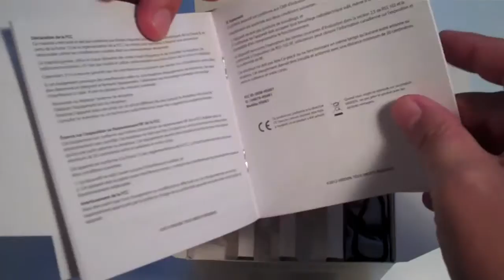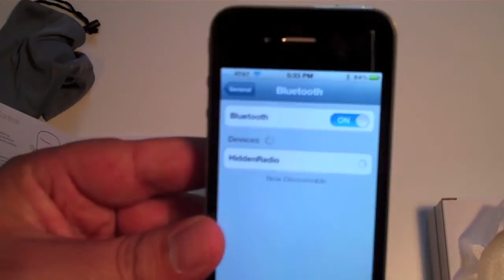Hidden Radio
Unpacking the new Hidden Radio bluetooth speaker system. This system was the result of a Kickstarter campaign that I contributed to.